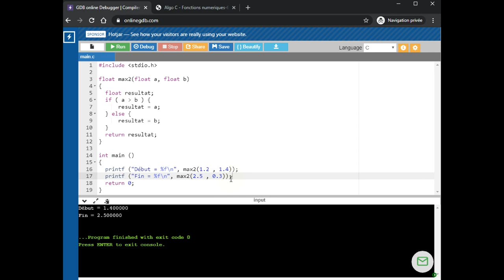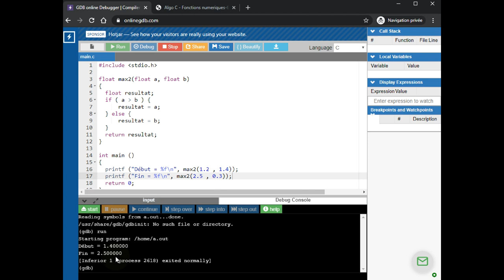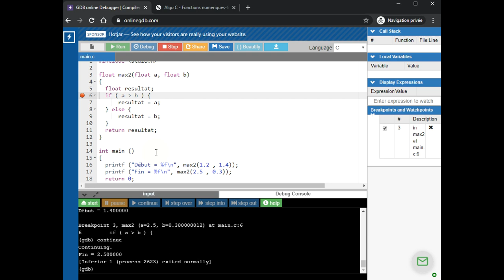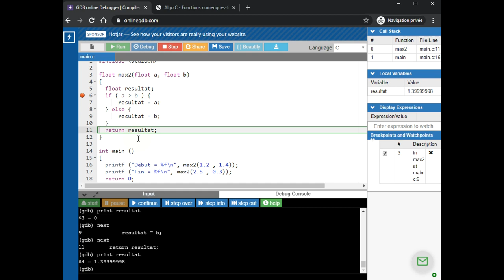Langage C - Examiner le déroulement d'une fonction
👉 Comment utiliser l'environnement onlinegdb.com pour examiner le déroulement instruction par instruction (pas à pas) d'un programme contenant des fonctions.